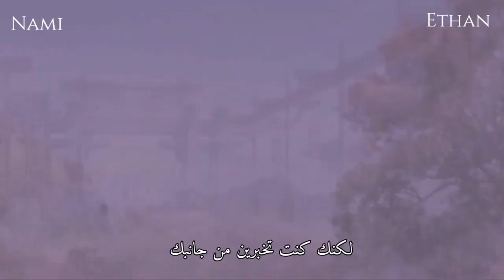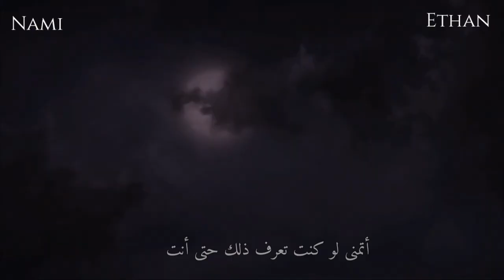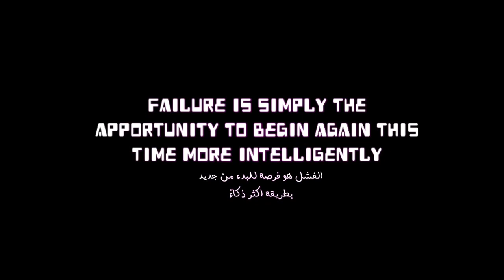الاغنية الاجنبية الاكثر من رائعة Sabrina Carpenter - Skin مترجمة عربي AMV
►Song , Sabrina carpenter - Skin